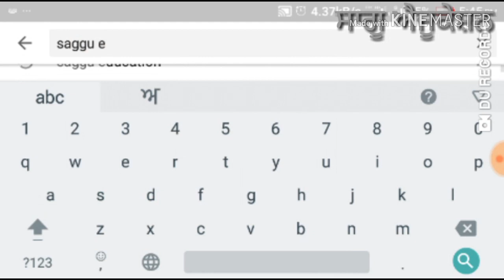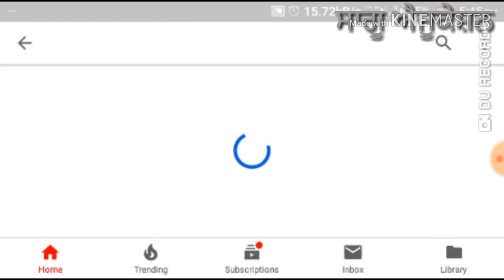ਪ੍ਰ 34,35,36,37 ਦਾ ਉੱਤਰ